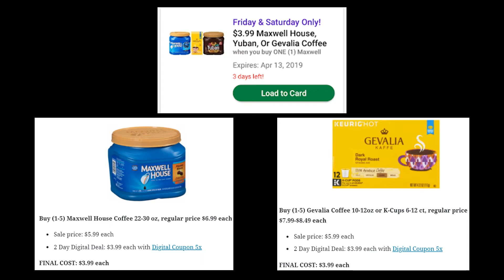Kroger's 2 Day Digital Coupon Sale + FREE Friday Mystery for April 12-13, 2019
Check out these AWESOME deals in the Kroger’s 2 Day Digital Coupon Sale + FREE Friday Download Mystery for April 12-13, 2019.  Let me know how you like this post in the comments.

BLOG POST: Kroger's 2 Day Digital Coupon Sale for April 12-13, 2019